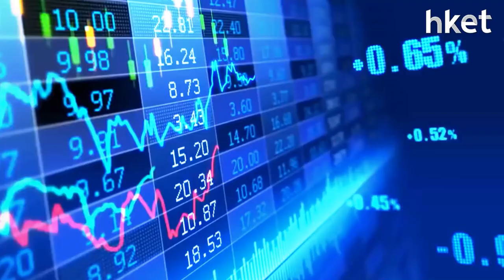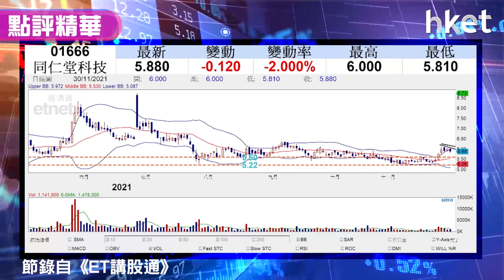【潛力股精選】孫運喜：同仁堂科技（01666）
受新變種病毒Omicron拖累，恒指今日跌穿10月低位創年內新低，市況慘淡有咩可入手？iMoney主編孫運喜分析技術走勢，認為同仁堂科技（01666）在現市況下跑嬴大市，潛在升幅不錯，建議投資者可買入，想知部署策略，立即點擊收看／收聽。